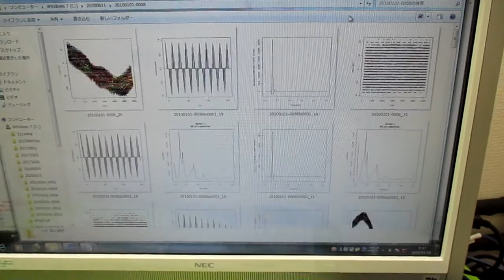超音波洗浄器の利用技術